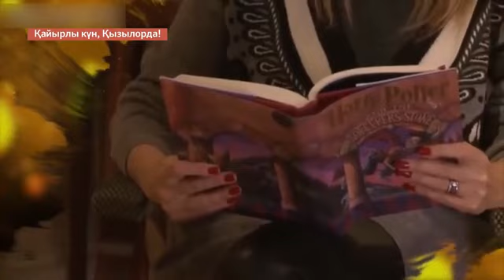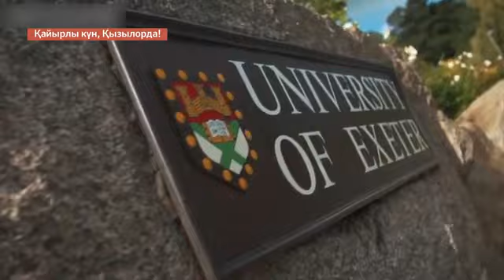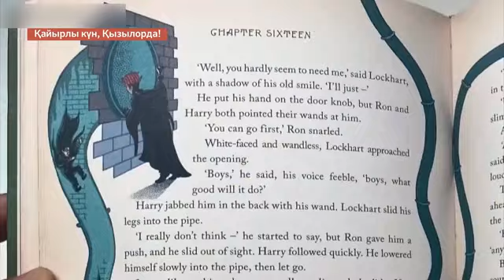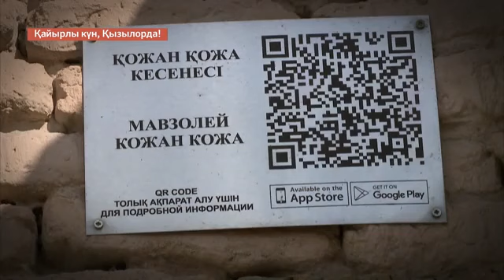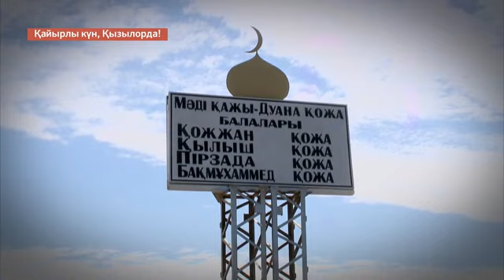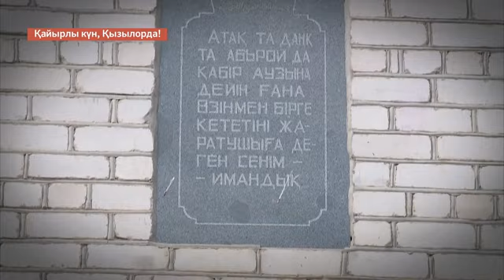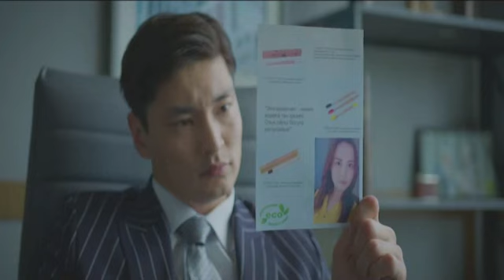Қайырлы күн, Қызылорда 21.11.2022